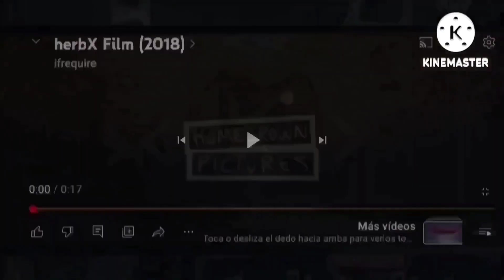Movie Studio Intros At Once Add Round 12